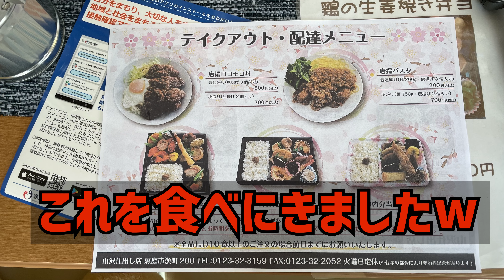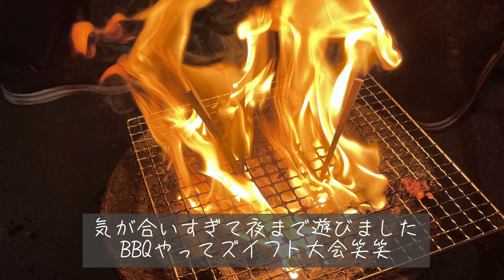同い年3人で札幌から恵庭市まで唐揚げを食べに行くツアー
お久しぶりの投稿です！ロード乗るイベントを開きすぎて編集する時間がないEZOです›‹。楽しみにしている方すみません！ネタはいっぱいたまってきましたので動画編集も頑張ります！！

さて、今回は札幌から恵庭市までをぐるっと一周する約70ｋｍのコース案内です。サイクリングコースとしては少し強度は高めですが初心者でも頑張れば走り切れるコースとなってます。恵庭市でおいしい食事処「山沢仕出し店」様の紹介もあります。唐揚げがおいしいサイクルラックが店内にあるライダーに優しいお店です！

今後は、初心者でもわかりやすいコースの紹介、機材紹介、メンテナンス、
パンク修理など気になるけど出来ない事や中級者になってもう聞けない！
なんて事を紹介していければと思います。楽しいが１番でやってますｗ